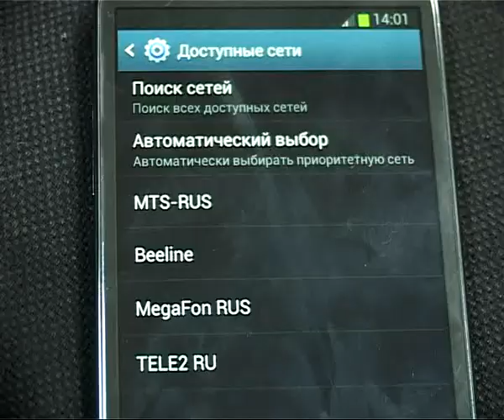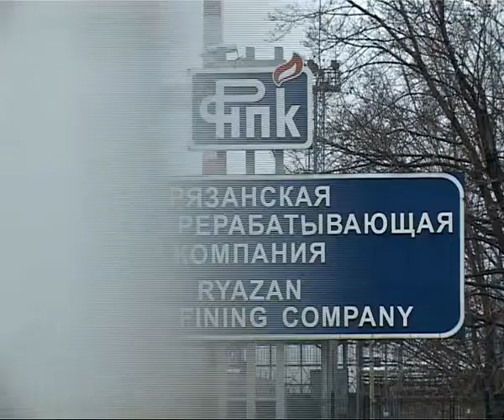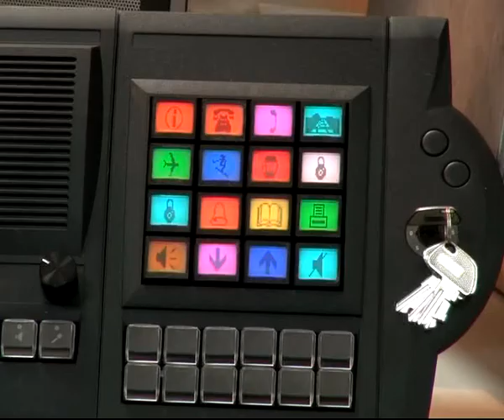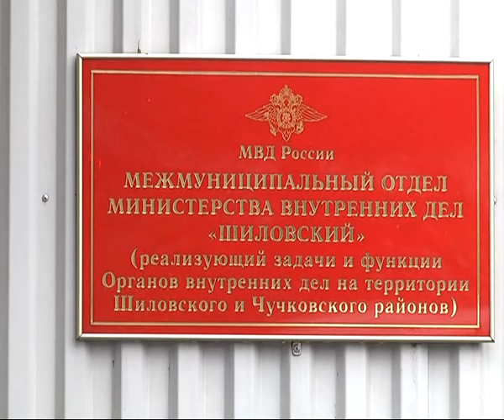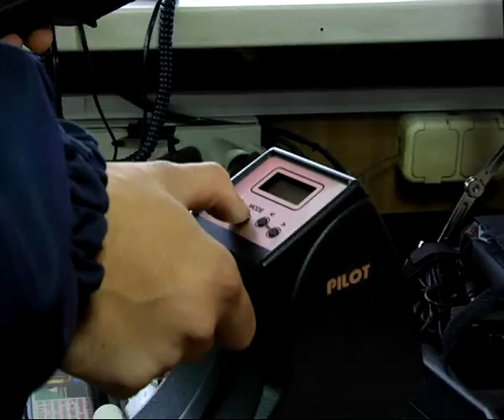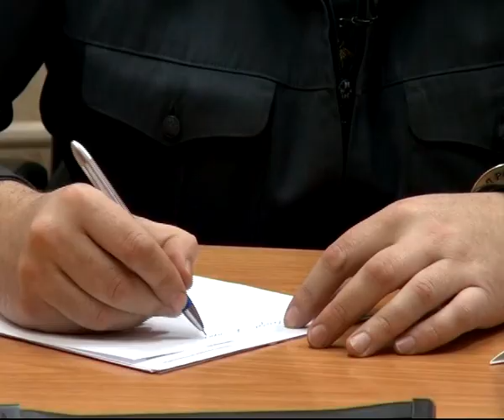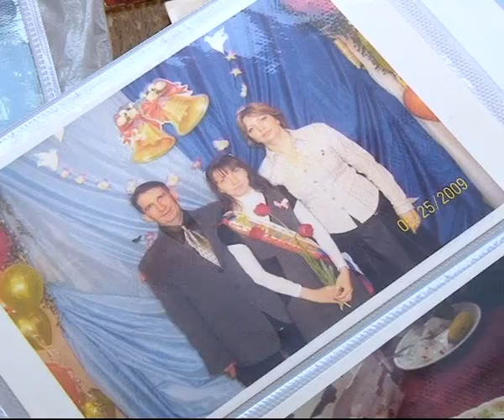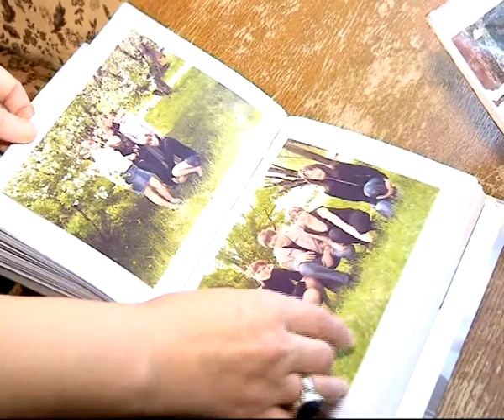Время Говорить - Итоги недели 06.12.13